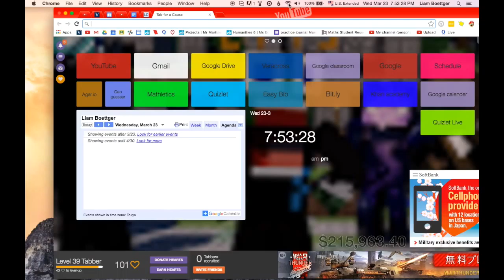Minecraft Skywars 100 SUBSCRIBER SPECIAL CHALLENGE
BEST MAP EVER?! ▐  JOURNEY TO THE CENTER OF PLANET MINECRAFT!!▐ Terra Swoop Force Custom Map!!

IF YOU GUYS LOVED THIS EPISODE OF MINECRAFT SKYWARS BESURE TO SLAM THAT LIKE BUTTON AND LETS GO FOR 4 LIKES